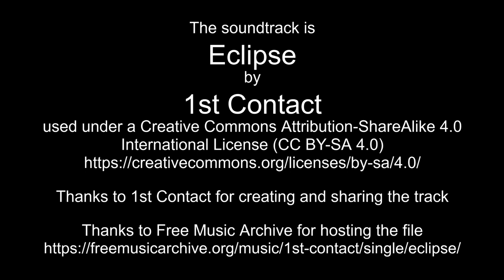Dec 25-26, 2022 time lapses